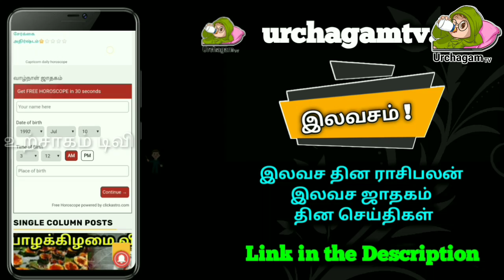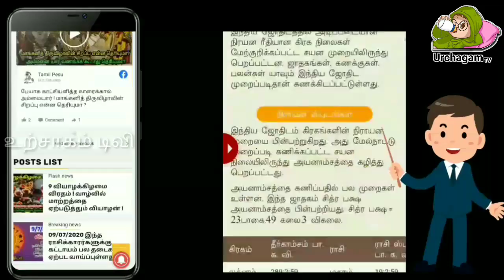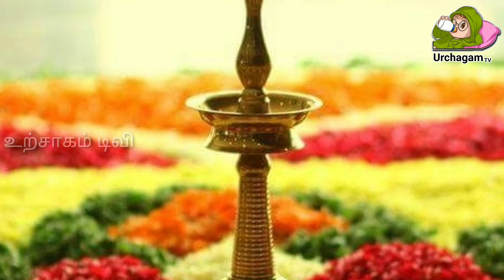இன்று ஆகஸ்ட் 31 மிக முக்கியமான நாள் ! ராஜ யோகம் தரக்கூடிய முக்கியமான நாள் !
இன்று ஆகஸ்ட் 31 மிக மிக முக்கியமான நாள் ! ராஜ யோகம் தரக்கூடிய முக்கியமான நாள் !

Tamil pesu

Like பண்ணுங்க
Share பண்ணுங்க